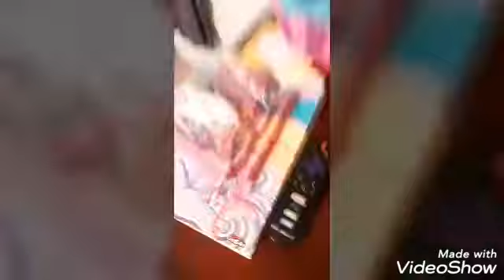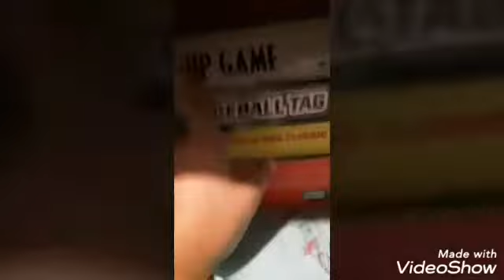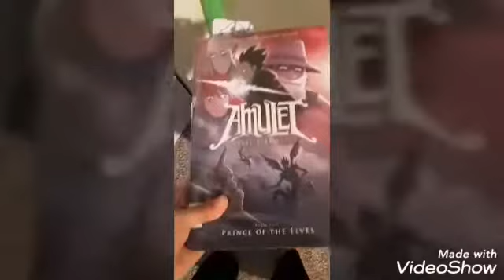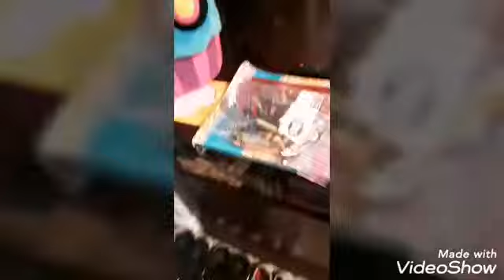Mi habitacion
Andres colondres ps